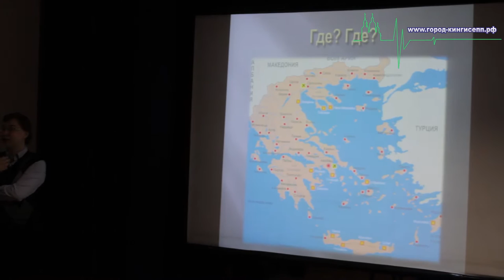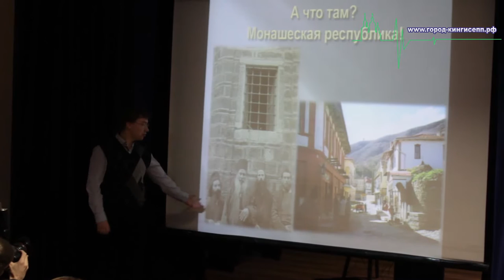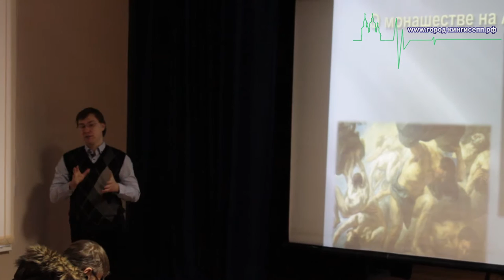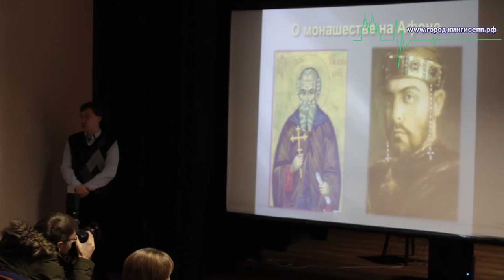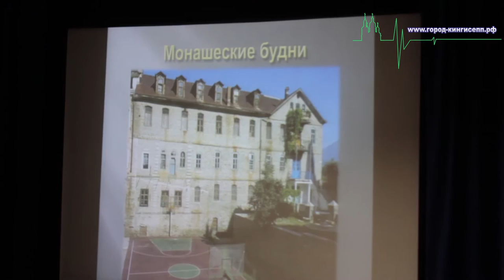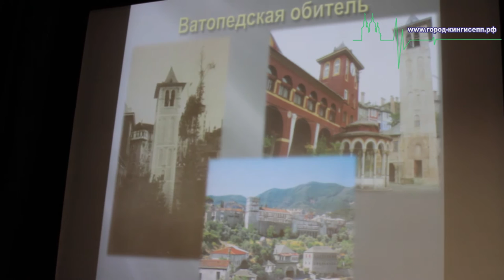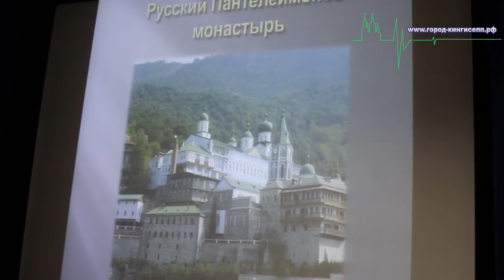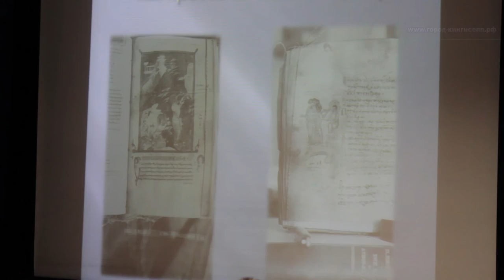Фотовыставка в Кингисеппе "Святая гора Афон"